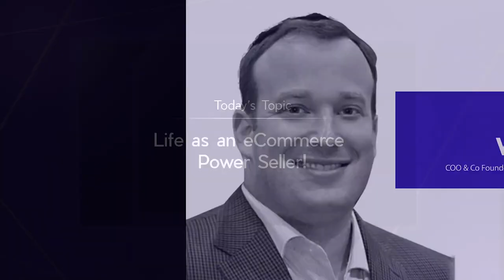Life as an E-Commerce Power Seller - Strategies Revealed To Become A Pro Seller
Welcome to the Elite Conference 2019, the online summit for e-commerce sellers!
For this session we have with us, Eytan Wiener. Eytan is the Co Founder at Quantum Networks. Quantum Networks is a New York online retailer and digital marketing agency. He has gained his expertise from over 10 years of providing marketing strategies to almost 200 brands. It regularly features Eytan in many publications and blogs. Eytan’s presence is also seen in many conferences and trade shows across the globe.

EliteConference is a digital conference creating awareness and is motivated towards helping Amazon sellers to start, increase sales, and protect their marketplace business.